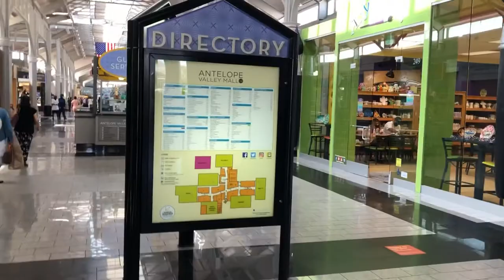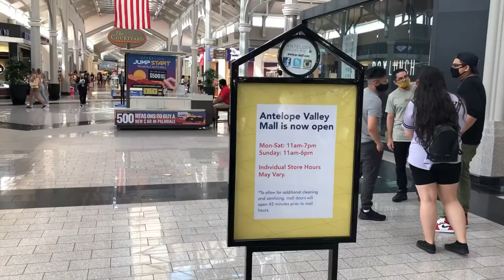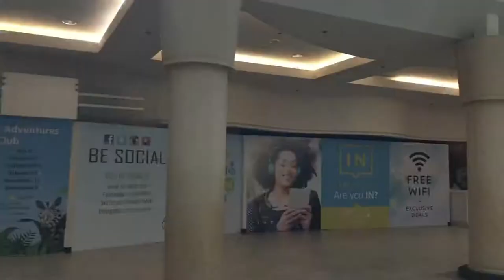Antelope valley mall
Alex y norma en el centro comercial de Palmdale y Lancaster en California